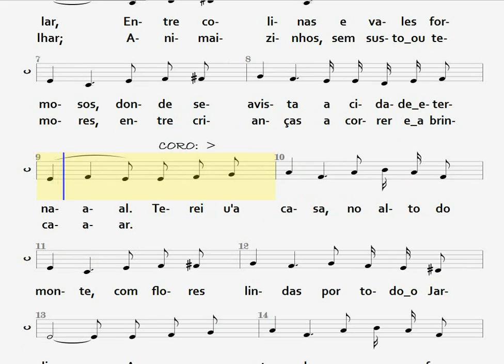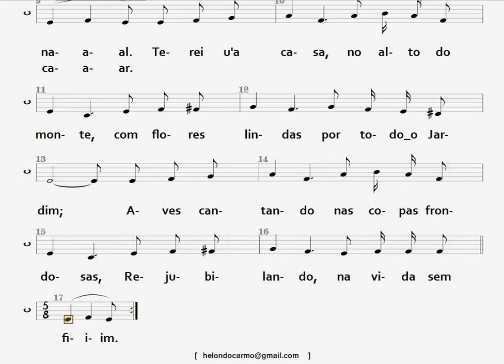501- MANSÕES SOBRE OS MONTES - CONTRALTO